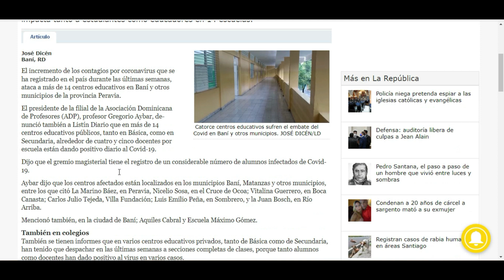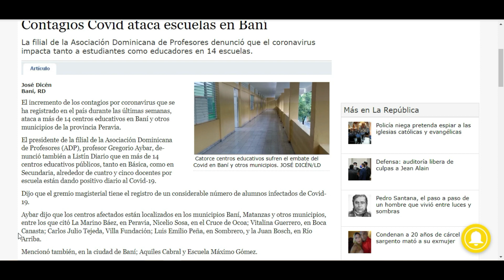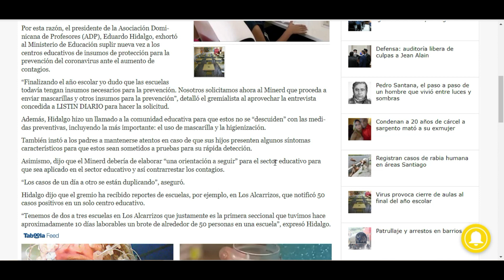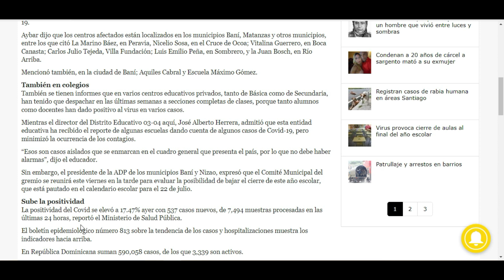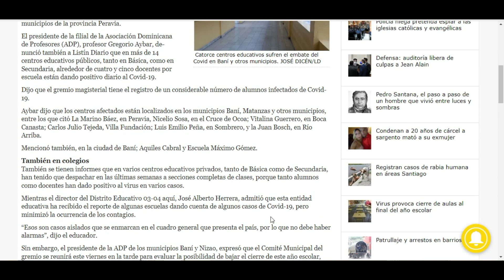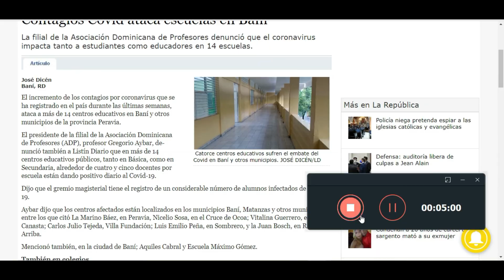Aumento alarmante de Covid 19 en las escuelas. El contagio en las escuelas se duplica cada día.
MAGISTERIO NACIONAL RD CONTACTO